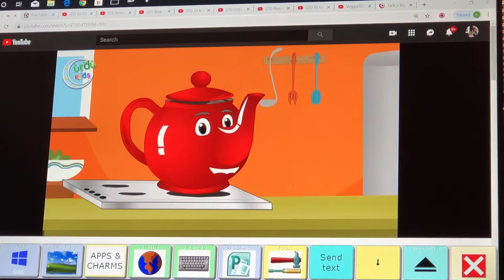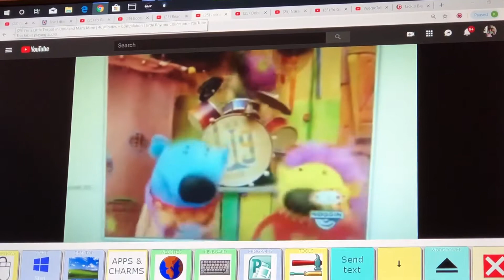Nick Jr Nursery Rhymes I’m a Little Teapot Part 3 in Urdu